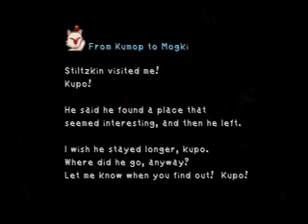FF9PGWSF 11b - Sneaking Around Lindblum Castle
Items Obtained:  Glass Armlet, Ether

Moogle Letters:
1.  Delivered a letter from Kumop to Mogki "Stiltzkin Visited Me!"
2.  Received a letter to deliver from Mogki to Atla

I made one small mistake when looking through the telescope when I looked at an area twice, otherwise I'm pretty happy with this section.  My fingers got a little tired toward the end, but I didn't slow down that much.  Not much else to say about this section, this is usually how Lindblum goes.

FMV 17 - Garnet Singing:  44s
Total FMV Time:  13:55
Adjusted Save Time:  1:53:57
Guide Time:  2:00:05